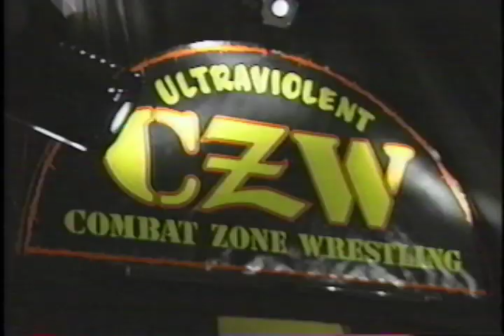Combat Zone Wrestling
I shot and edited this story back in the late 1990s when I was working at FOX 29 in Philadelphia. Produced, written and voiced by Bruce Gordon.